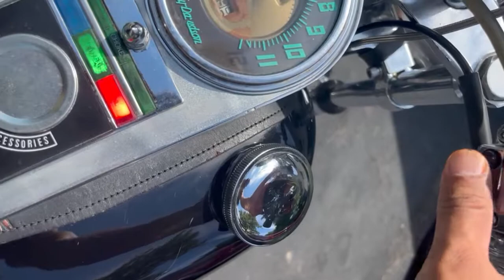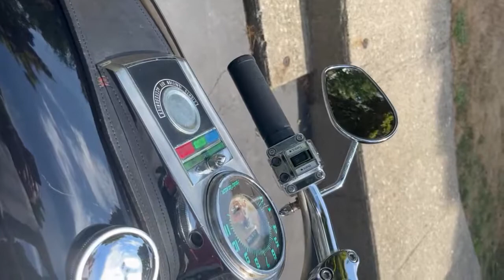1975 Harley-Davidson Super Glide in Buchanan NY